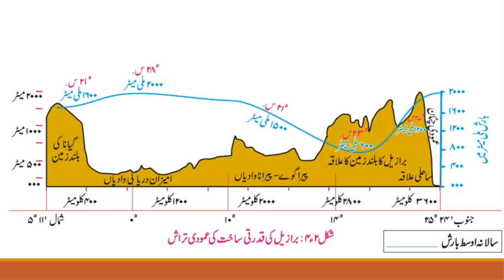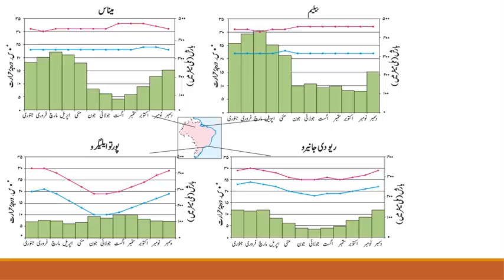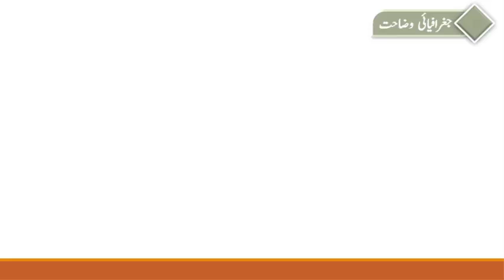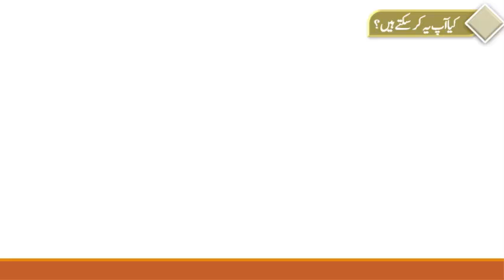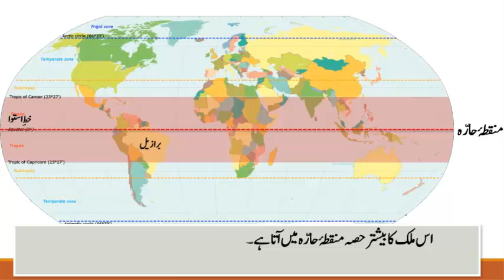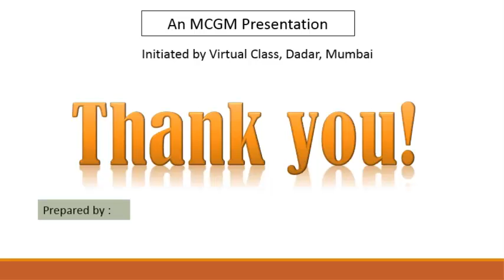UR10 l SSC Urdu l Sub lGeography Climate (Part 1) آب و ہوا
Lecture Topic: Geography Climate (Part 1) آب و ہوا
Teacher: Ansari Rashid Akhter
Channel Nodal Officer: Mr Zeeshan Mohammad

Headmaster/Headmistress: Mr
Beat Officer: Mrs Nasrin Aarzoo
Administrative Officer: _________
Superintendent:Mr Balsaraf
Dy. Education Officer: Mrs Mamta Rao
Education Officer: Mr Mahesh Palkar

Sub-topics covered in this lecture: Maps of Brazil and India